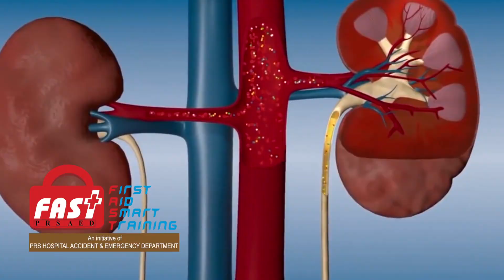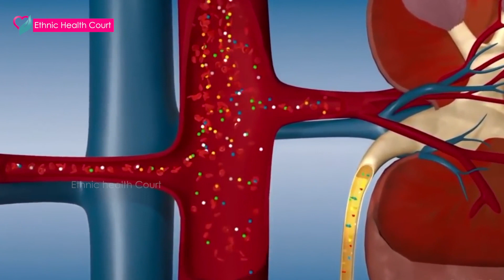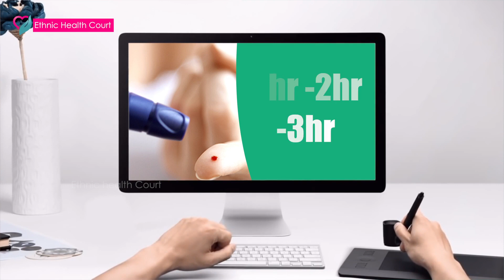നിങ്ങളുടെ രക്തത്തിലെ പഞ്ചസാരയുടെ അളവുകൾ | Levels or sugar in your blood | Ethnic Health Court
പ്രമേഹം അഥവാ ഡയബെറ്റിസ് ഇന്ന് വളരെ കൂടുതലായി കാണപ്പെടുന്ന ഒരു രോഗാവസ്ഥയാണ്. മരണംവരെ കൊണ്ടെത്തിക്കാവുന്ന മറ്റുപല രോഗങ്ങൾക്കും പ്രമേഹം കാരണമാകുന്നു. നിങ്ങൾക്ക് പ്രമേഹമുണ്ടോ? ഉണ്ടാകാൻ സാധ്യതയുണ്ടോ ? ഇതൊക്കെ നിങ്ങളുടെ രക്തത്തിലെ പഞ്ചസാരയുടെ അളവുകൾ നോക്കിയാൽ മനസിലാക്കാവുന്നതാണ്. ഇവിടെ പ്രശസ്ത ഡോക്ടർ ഡാനിഷ് സലിം (Dr. Danish Salim) രക്തത്തിലെ അളവുകളെക്കുറിച്ചും, പ്രമേഹരോഗികൾ വളരെ ശ്രദ്ധിക്കേണ്ട പ്രധാനപ്പെട്ട വശങ്ങളെക്കുറിച്ചും വിശദമായി വിശദീകരിക്കുന്നു.

Diabetes is one of the most common lifestyle today. It's one of the dangerous disease which affects every part of human body which can even lead to death. How can you identify if you have diabetes? or if you have chances to get diabetic? Her Dr. Danish Salim explains in details about it. He explains about the levels or sugar in your blood. He also explains about the precautions and lifestyles changes a diabetic patient need to know.